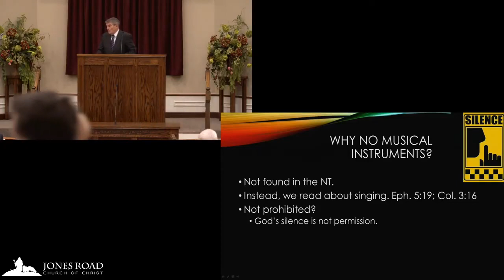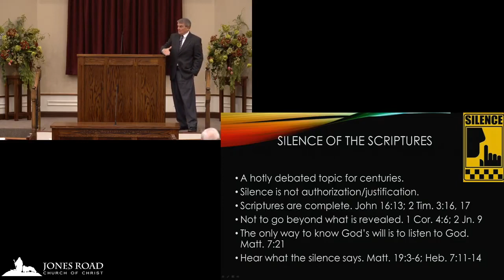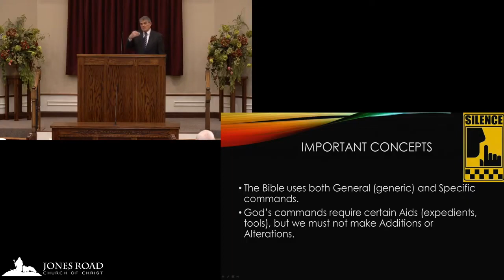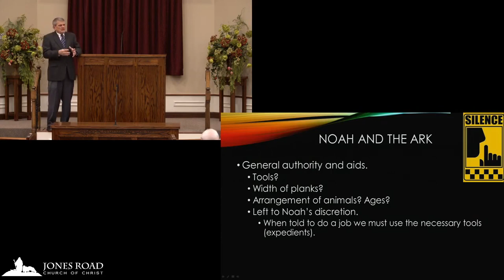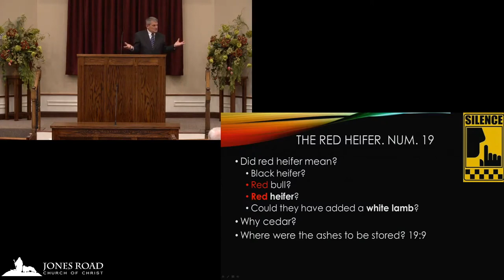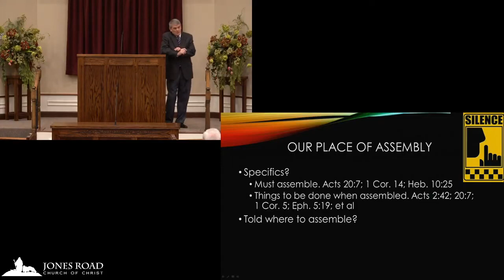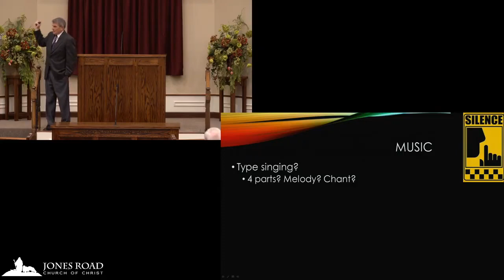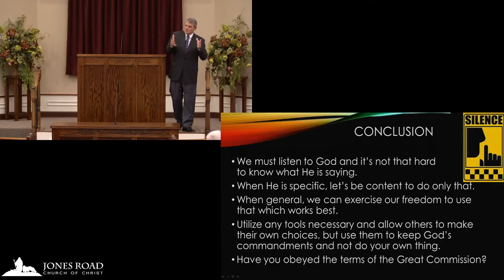Reacting To God's Silence